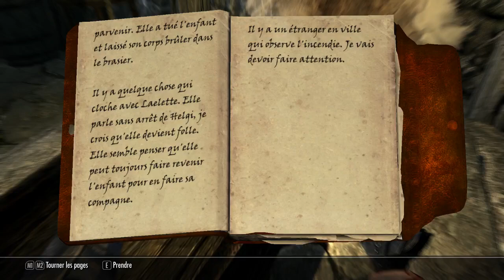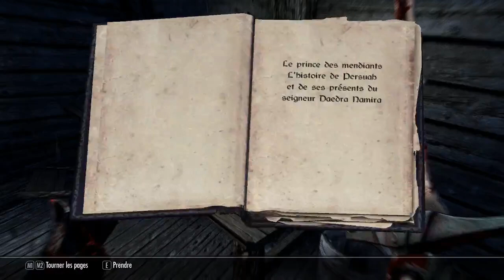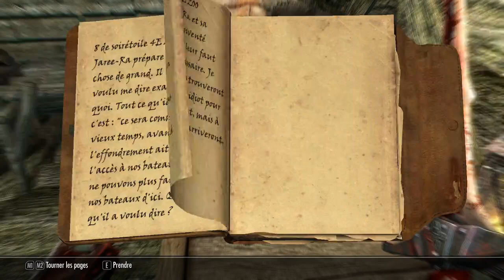The Elder Scrolls V: Skyrim part 21